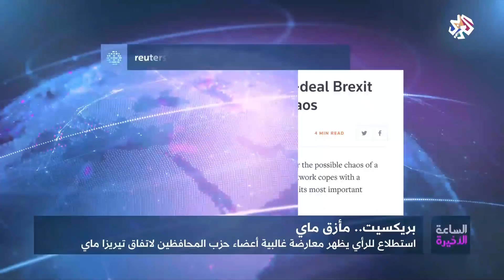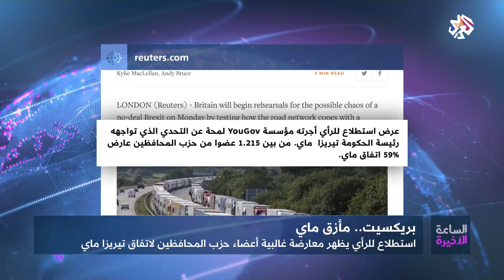الساعة الأخيرة│بريكسيت .. تيريزا ماي في مأزق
كشف استطلاع رأي أجرته مؤسسة "يوجوف" أن 59% من نحو 1215 عضوا بحزب المحافظين يرفضون اتفاق خروج بريطانيا من الاتحاد الأوروبي الذي تسعى رئيسة الوزراء تيريزا ماي تمريره أمام البرلمان خلال الأسبوع المقبل.
هذا ومن المنتظر أن تجري ماي اتصالا هاتفيا مع رئيس المفوضية الأوروبية جان كلود يونكر، حيث تسعى للحصول على ضمانات بشأن ملف الحدود الإيرلندية.